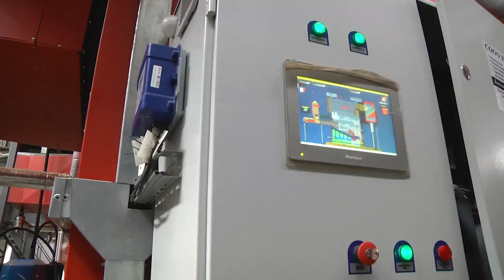2023-04-14 г. Брест. Окончание отопительного сезона. Новости на Буг-ТВ.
На улице окончательно установилась по - весеннему теплая погода, а это верный признак скорого окончания отопительного сезона. Когда батареи в квартирах брестчан станут холодными, наши корреспонденты узнали у специалистов Брестского котельного хозяйства. Подробности в сюжете выпуска.